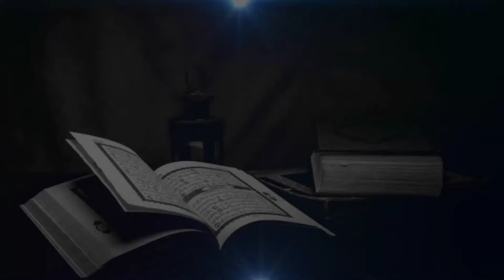🤔রব হিসাবে আল্লাহর প্রতি বিশ্বাস কিরকম হওয়া উচিত?🎤রুহুলআমিন বিন আব্দুল কুদ্দুস,new short lecture bd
আসসালামু আলাইকুম।
সম্মানিত দ্বীনি ভাই ও বোন!
আর ভিডিও টি ভালো লাগলে অবশ্যই লাইক, কমেন্ট এবং সকলের কাছে শেয়ার করে তাদের দেখার জন্য সুযোগ করে দিন।
আসুন ইসলামের ধর্মীয় বাণী সবার কাছে পৌঁছাতে সহায়তা করি।

ruhulamin bin abdul Kuddus
রব হিসাবে আল্লাহর প্রতি বিশ্বাস কিরকম হওয়া উচিত?
রুহুলআমিন বিন আব্দুল কুদ্দুস
new short lecture bd

নফল রোজার গুরুত্ব ও ফজীলত সম্পর্কে জানতে নিচের লিংক দেওয়া ভিডিও টি না টেনে ভালো করে দেখতে থাকুন।

উক্ত ভিডিওর  মতো আরো বিভিন্ন এরকম ভিডিওর মাধ্যমে এখানে আপনি ইসলামের বিভিন্ন গুরুত্বপূর্ণ বিষয়গুলো কে জানতে পারবেন।
এছাড়াও আপনি আপনার নিজের অজানা বিষয়টি নিয়ে এই ভিডিওগুলোর কমেন্ট বক্সের ভিতর প্রশ্ন করে পরবর্তী পর্বে জেনে নিতে পারবেন।

আর আপনারা যারা শব্দার্থের মাধ্যমে সম্পূর্ণ কুরআনের অনুবাদ শিখতে চান তারা আমার এই ভিডিও গুলো দেখতে পারেন।
১০০% নিশ্চিত যে এই ভিডিও গুলো আপনাদের উপকারে আসবেই আসবে।

Assalamu Alaikum.

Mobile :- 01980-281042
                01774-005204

দ্বীনি কাজে সহযোগিতা করার জন্য
এগিয়ে আসুন।
কেননা মাহান আল্লাহ তাআলা বলেন,
তোমরা পরস্পর পরস্পরকে ভালো কাজে
সহযোগিতা কর,তবে মন্দ কাজে সহযোগিতা
 কর না।(সূরা মায়িদাহঃ২)
আর তাই আপনি নিজে আমার এই ইসলামিক চ্যানেলটিকে সাবস্ক্রাইব করুণ ও অন্যকে সাবস্ক্রাইব করার জন্য উৎসাহ দিন এবং আপনি আপনার সোশ্যাল মিডিয়ায় শেয়ারের মাধ্যমে ইসলামের বাণী সবার কাছে পৌঁছাতে সহায়তা করুন। আল্লাহ তাআলা আমাদের কে তাওফিক দান করুন।
পরিদর্শনের জন্য জাজাকাল্লাহ খাইরান।